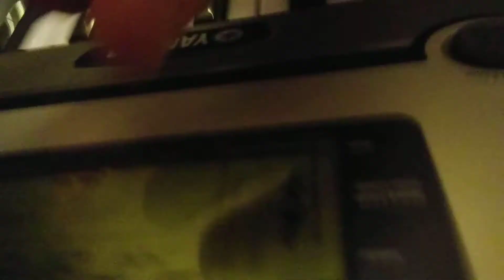Bad Moon Rising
Bad Moon Rising (Music Video)